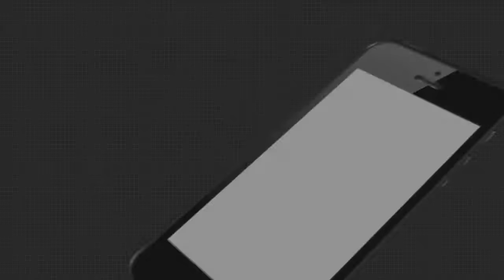ରାତିରେ ଫସଲ ଜଗିଛି ଚାଷୀ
ଚାଷୀଙ୍କୁ ହାତୀ ଡର । ବନ୍ୟଜନ୍ତୁଙ୍କଠୁ ନିଜ ଫସଲକୁ ସୁରକ୍ଷା ଦେବା ପାଇଁ ଚାଷୀ ରାତି ଦିନ ଏକ କରିଦେଇଛି । ସମ୍ବଲପୁର ଜିଲ୍ଲା କୁଚିଣ୍ଡା ଉପଖଣ୍ଡ ଜମନକିରା ରେଞ୍ଜ ଫାସିମାଳ ଅଂଚଳରେ କିଛି ଦିନ ହେବ ହାତୀ ଆତଙ୍କ ଦେଖାଦେଇଛି .